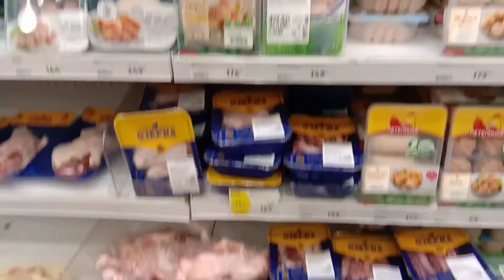Grocery muna tayo saglit